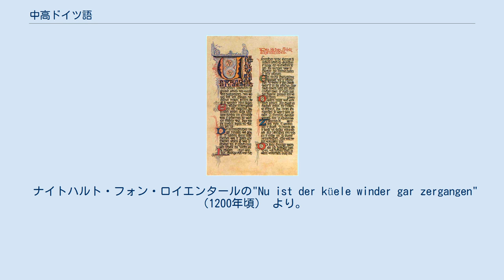中高ドイツ語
中高ドイツ語で記述された叙事詩、『ニーベルンゲンの歌』 中高ドイツ語（ちゅうこうドイツご、独：Mittelhochdeutsch）とは、高地ドイツ語の1050年頃から1350年頃にかけての段階のことをいう。
それより前は古高ドイツ語（およそ750年～1050年）、それより後の時代については初期新高ドイツ語（1350年頃から1650年頃まで）と呼ぶ。
 13世紀中頃に至るまでの時代の中高ドイツ語は、特に韻文の言語として伝承されている。
実用的なテクストソース（法文、実用文献、年代記、宗教文書など）で今に伝わっているのは13世紀中頃以降のものがほとんどである。
それ以前のこの種の領域のテクストは普通はラテン語で書かれているためである。
 中高ドイツ語の最もよく知られている作品には、英雄叙事詩『ニーベルンゲンの歌』、ヴォルフラム・フォン・エッシェンバッハ（ヴォルフラム・フォン・エッシェンバハ）による『パルチヴァール』、ゴットフリート・フォン・シュトラースブルクの『トリスタンとイゾルデ』、ハルトマン・フォン・アウエの『イーヴェイン』などの宮廷叙事詩、マネッセ写本等の伝える、ヴァルター・フォン・デア・フォーゲルヴァイデ作品を頂点とする無数の叙情詩（ミンネザング）などがある。
 中「高（hoch）」ドイツ語と呼ばれるのは、俗語の対義語としての標準語（Hochsprache）であるからではない。
中高ドイツ語は中「低（地）」ドイツ語の対概念として理解されるべきもので、それゆえに後の高地ドイツ語のうち中部ドイツ語の地方言語（テューリンゲン方言、ヘッセン方言、ライン･フランク方言）や同じく上部ドイツ語の地方言語（アレマン方言、バイエルン方言、上部フランク方言）すべてを含むものである。
中高ドイツ語は新高ドイツ語の文章語のような超域的に統一された言語ではなく、今日話されているドイツ語のように、地方ごと、方言ごとの強度の差異によって特徴づけられていた。
統一された正書法もまた、中世には存在しなかったのである。
 重要な中高ドイツ語の韻文テクストの版や中高ドイツ語の辞書や文法書には、カール・ラハマンに帰されるところの「標準化された中高ドイツ語」あるいは「標準中高ドイツ語」が用いられている。
これは中高ドイツ語の一つの理念型であって、当時の言語的リアリティーのごく小さな断片を再現するものに過ぎない。
 中高ドイツ語は、主に副音節や最終音節の弱化によって、古高ドイツ語と区別される。
新高ドイツ語とは、とりわけ幹音節の母音体系によって、区別される。
つまり、中高ドイツ語においてはアクセントのある開音節中に短母音が現れるのだが、こういった短母音は、新高ドイツ語になるにつれ、アクセントのある開音節中の母音拡張によって取り除かれていったのである。
 スイス方言では、数多くの中高ドイツ語の特徴が保持されている（例えば、中高ドイツ語の短母音や開複母音の保存）。
 次の一覧は、（標準）中高ドイツ語の母音体系を示したものである。
 注意しなければならないのは、"ei"は"e+i"と発音され（新高ドイツ語のようにaiとは発音せず、オランダ語の"ei"や"ij"のように発音する）、"ie"は長い"i"ではなく"i+e"と発音されるということである。
 中高ドイツ語から新高ドイツ語への重要な変容は、母音体系に関わるものである。
 ナイトハルト・フォン・ロイエンタールの"Nu ist der küele winder gar zergangen"（1200年頃） より。
 現代ドイツ語訳: 和訳: